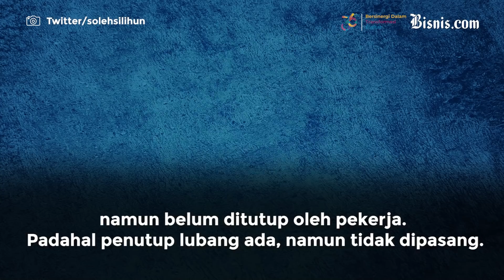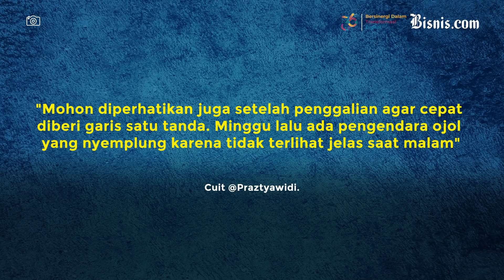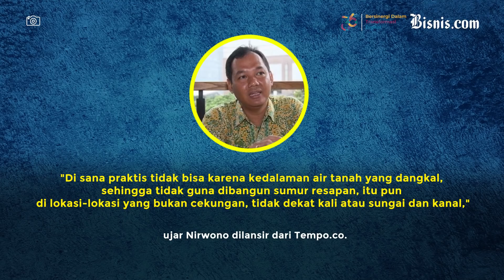Banjir Kritikan Proyek Drainase DKI Jakarta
Stand up comedian Soleh Solihun mengeluhkan proyek galian drainase vertikal yang dibangun oleh Pemprov DKI, galian yang tepat berada di depan rumahnya menghambat aktivitas ia bersama keluarga lantaran pekerjaan yang tergolong cukup lambat.

Tak hanya sholeh beberapa netizen juga mengeluhkan galian drainase vertikal yang tidak ada tanda sehingga membahayakan bagi pengendara.

Drainase vertikal yang digagas oleh gubernur DKI Jakarta Anies Baswedan, juga dinilai tidak cocok diterapkan di Jakarta oleh pengamat tata kota Nirwono Joga, lantaran kontur tanah di Jakarta memiliki tipikal yang berbeda-beda.

Lalu bagaimana seharusnya pengerjaan drainase yang baik? apakah proyek ini akan terus dilaksanakan? simak Video lengkapnya ya Sobat Bisnis!